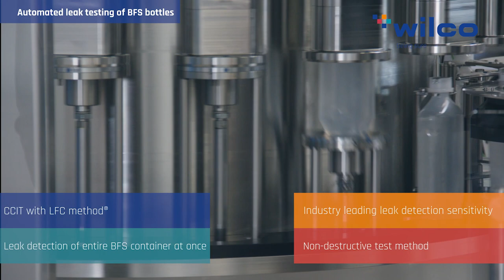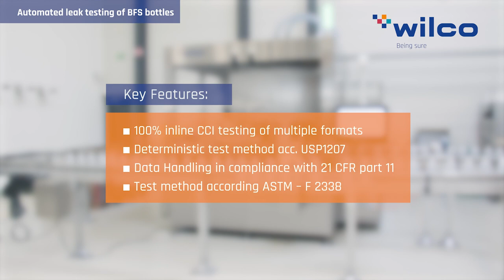WILCO Automated Leak Testing of BFS Bottles R DPPB - Being sure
Our automated CCI testers for blow-fill-seal bottles use the latest generation of vacuum decay testing procedures allowing a highly sensitive and robust measurement for multiple product types.